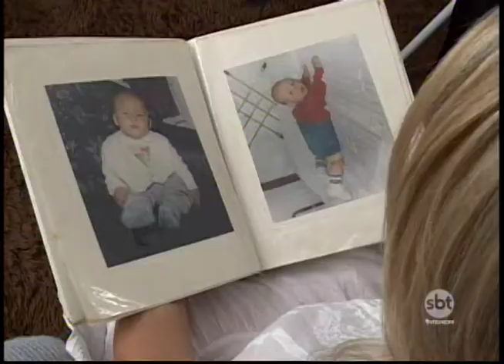Adolescentes estão entre as pessoas que cometem homicídios na região